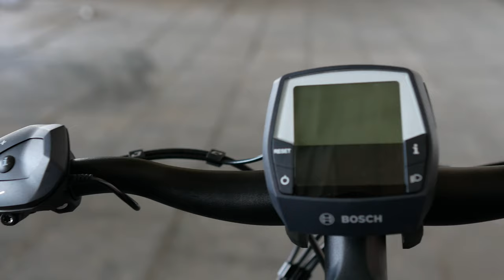FLYER Tandem | Elektrofahrrad24.de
Mit dem Flyer E-Bike Tandem geht ihr im Doppelpack auf große Tour. Flyer ist mit seinem Zweisitzer E-Bike einer der wenigen Hersteller mit einem klassischen Tandem im Elektrofahrrad Programm. In diesem Video schauen wir uns die Seltenheit mal genauer an.

*Mehr Infos*